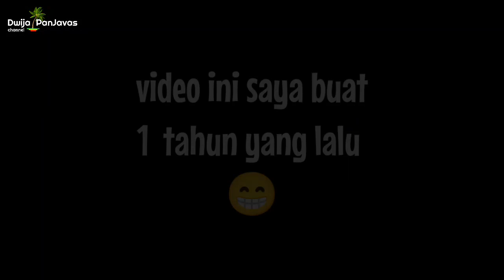membuat bonsai kelapa bercabang//wajib ditonton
ketemu lagi teman teman
kali ini saya mau update eksperimen membuat bonsai kelapa bercabang dengan cara membelah tunas.
kira kira bagaimana hasilnya?
simak video selengkapnya membuat bonsai kelapa bercabang//wajib ditonton
jika ada yang mau berbagi info silahkan di kolom komentar video membuat bonsai kelapa bercabang//wajib ditonton
terima kasih
salam oo Yee ✌️